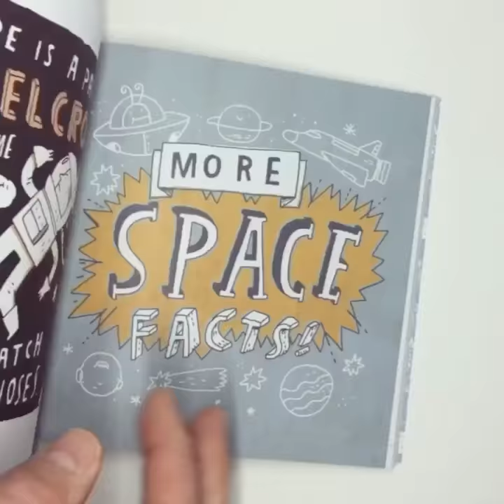RANDOM ILLUSTRATED FACTS book MIKE LOWERY